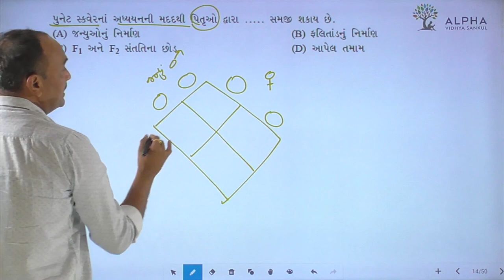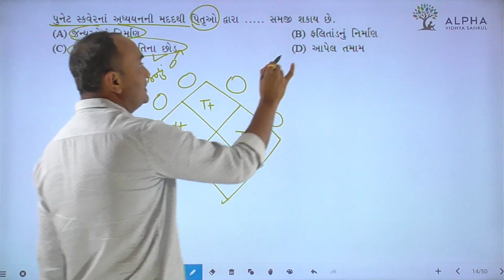Paper 2 | Section A | Que 14 | Biology | Std. 12 | Alpha Vidhya Sankul | in Gujarati by Bhanderi Sir